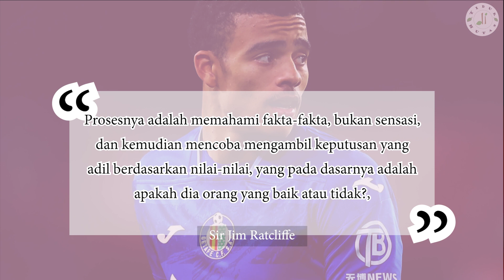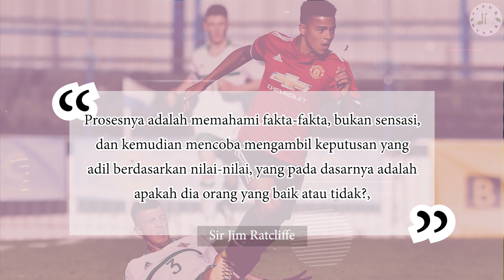GREENWOOD TOLAK BARCELONA!!! Mason Greenwood Ingin Membayar Hutang Budi Pada Manchester United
Mason Greenwood masuk dalam daftar pemain yang diincar Barcelona pada 2024/2025 yang akan datang. Namun, karena merasa punya hutang budi, Greenwood akan bertahan di Manchester United. Greenwood memulai ulang kariernya pada musim 2023/2024. Pemain 22 tahun itu pindah ke Getafe dengan status pinjaman dari Manchester United. Manchester United merasa peminjaman ke Getafe adalah solusi ideal untuk masalah Greenwood. Klub menyadari bahwa ada resistensi yang cukup kuat pada Greenwood usai tuduhan percobaan pemerkosaan dan beberapa pelanggaran lain pada Januari 2022 lalu. Di Getafe, performa Greenwood bisa dibilang cukup bagus. Hingga pekan ke-25, dia mampu mencetak lima gol dan lima assist dari 21 laga yang dimainkan di La Liga.